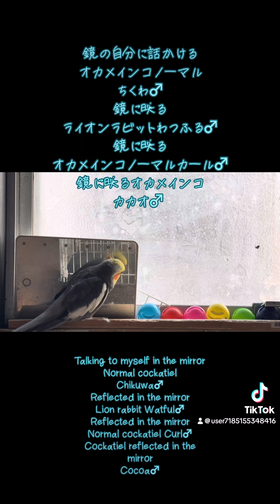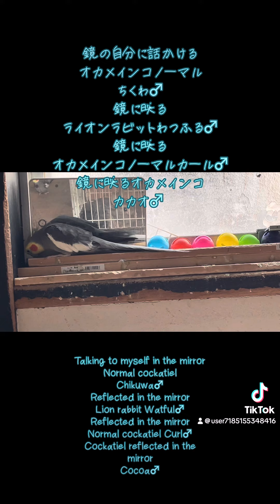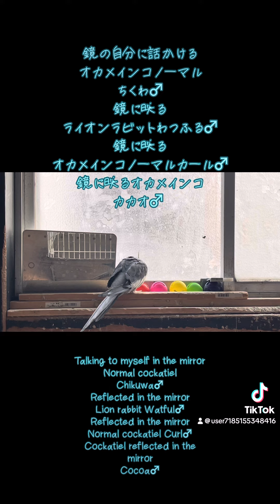鏡とちくわ♂ Mirror and Chikuwa♂